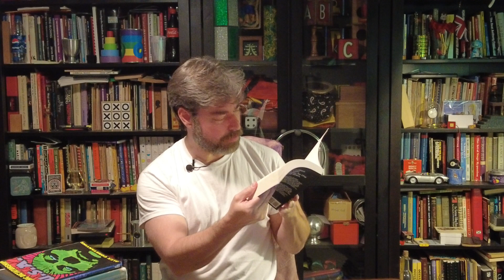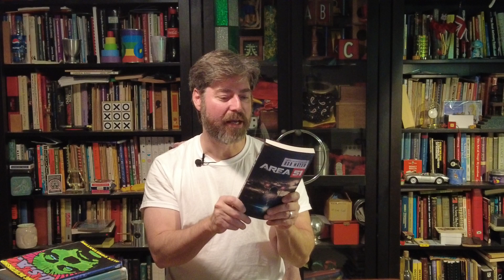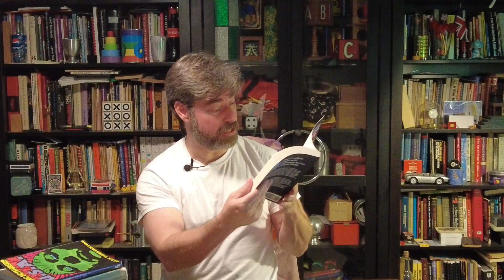Area 51 By Bob Mayer (contains spoilers)